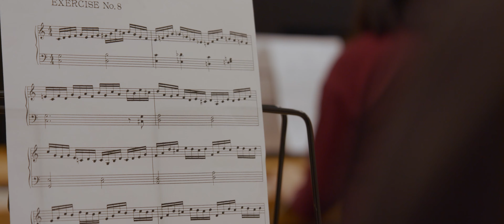Popular Music Conservatory